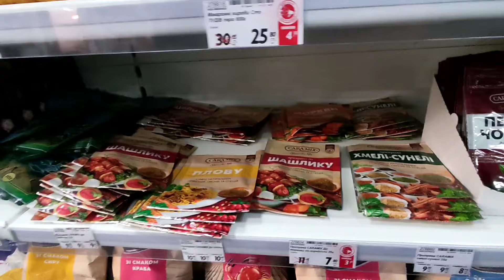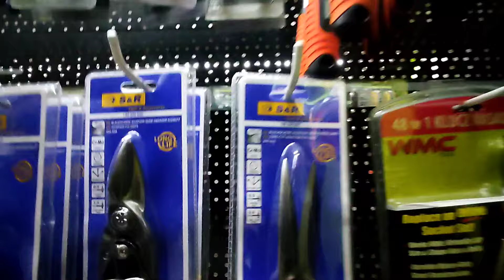Харьков Магазин, что там...